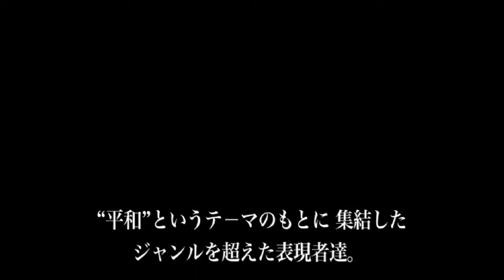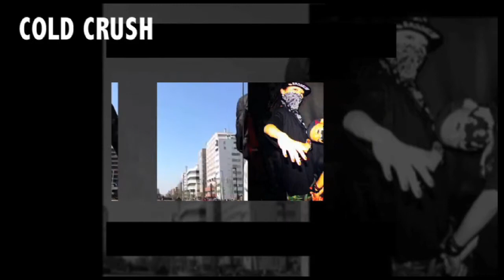Revolution ~音の革命~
新しい音楽の革命がここにある
"平和"というテーマのもとに
集結した
ジャンルを超えた表現者達

北海道初！！
ダンスと歌が集結した
一つの物語。

今ここに開幕！！

■日時
8月31日（日曜日）
OPEN 17:30 START 18:00

■場所
Cube Garden
札幌市中央区北2条東3丁目2-5

■出演
SLUGGER FAM / COLD CRUSH / RIKU /
MINA / CHIKARA / SAORI / BD / Yumeka kids dancer
and more...

■チケット
イス席 前売り ￥4,000- 当日 ￥4,500-
スタンディング 前売り ￥3,000- 当日 ￥3,500-
(別途 1drink order)

ロ－ソンチケット　L-CODE 19043

movie editor/Yukari Yamaguchi